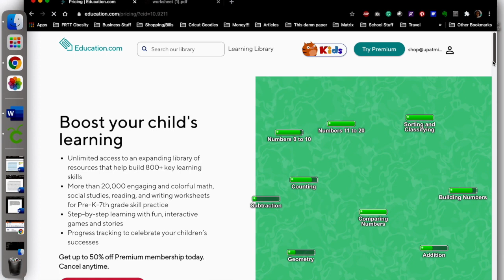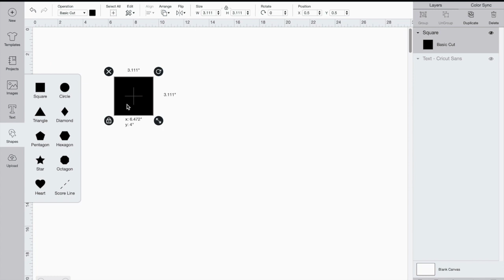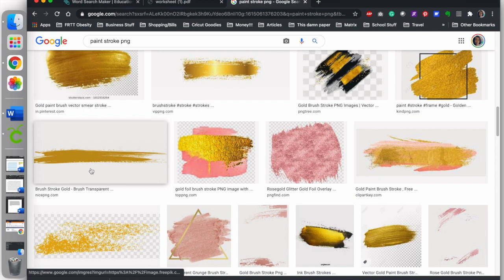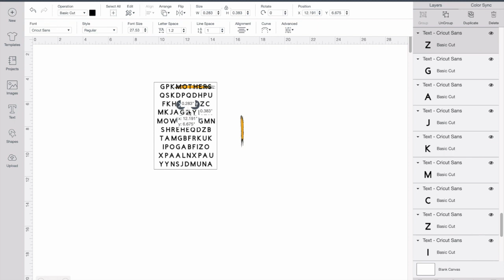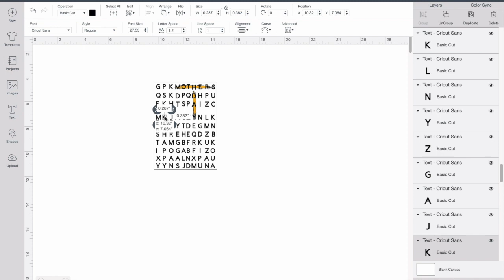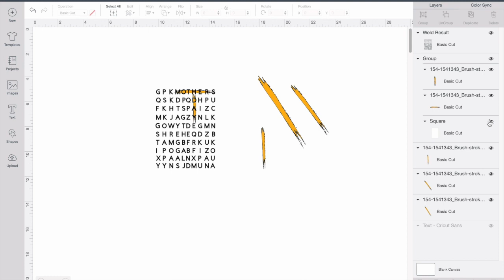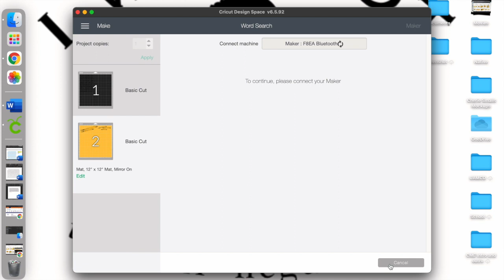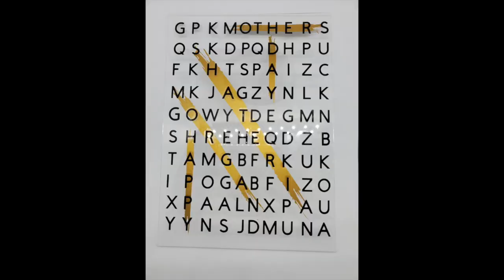DIY: Plexi-Glass Mothers Day Gift using Cricut Design Space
Hey everybody,
This video will show you how to make a Mother's day gift with plexiglass and permanent vinyl.

All the items I suggest, I have used and know how they work. Some are cost-effective and some are not. Please check out each link provided and see if you would like to use them. Thank you :).

📢Items you will need to complete this project include:

-Plexiglass (Acrylic sheets)
-651 permanent vinyl
-Transfer tape (I purchased from Family Dollar it is the duck brand)